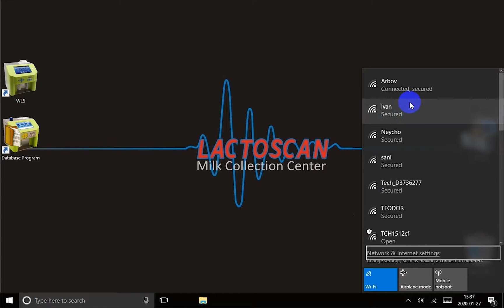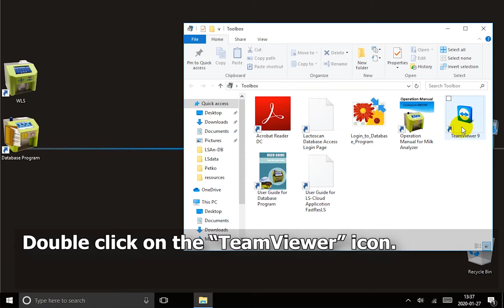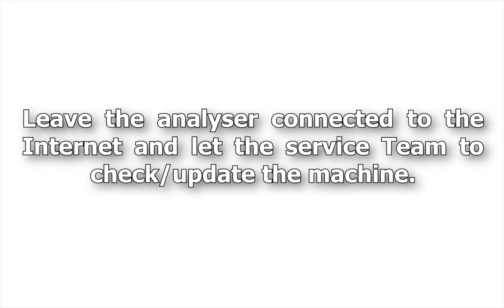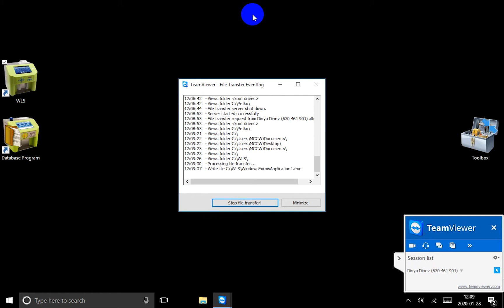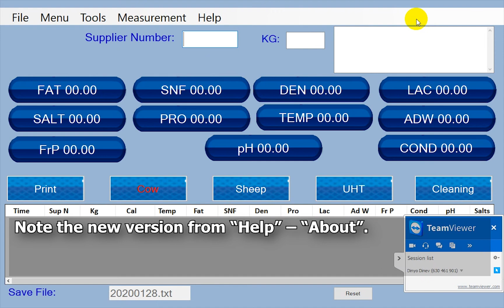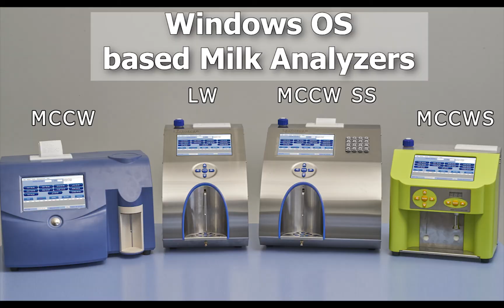Lactoscan W – remote update and service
This video tutorial shows how each Lactoscan  type W milk analyser can be accessed by remote  and serviced. It explains what is needed to be done in order the service engineers to enter the device.